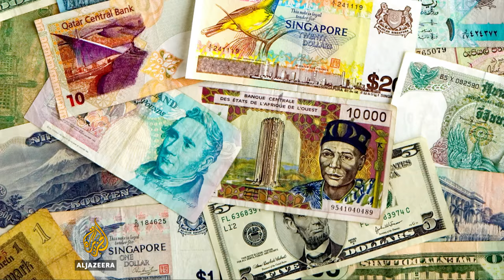Can France hold corrupt African leaders to account? - Inside Story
The son of Equatorial Guinea's president has been accused of widespread corruption and money laundering, but he is not being tried for it in his home country of Equatorial Guinea.

Instead, Vice President Teodoro Nguema Obiang Mangue has been prosecuted in the US, is being investigated in Switzerland, and was tried in absentia in France on Monday.

Obiang is known for his taste for luxury cars, mansions, and expensive works of art.

French prosecutors say the items were bought using illegal money - most of it in cash.

They say Obiang stole $115 million from the government while he was Agriculture Minister from 2004 to 2011.

They are specifically trying him for property he bought in France, including a Parisian villa worth more than $100 million.

Obiang has always said he earned his money legally.

The trial is a major shift in French policy, which has long ignored corrupt African leaders who buy property in France.

So, what's behind the crackdown?

Guests:

Florent Geel - Africa Director at the International Federation for Human Rights

Aly-Khan Satchu - Emerging Markets Economist

Antony Goldman - African affairs specialist and former Senior Africa Analyst with the Economist Intelligence Unit